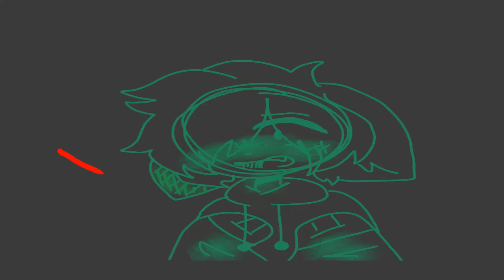Burn It Down //Meme// [Read Desc] (Flipaclip)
Heyya... omiii goshhhh its beennnn tooo longg, okay so... let me get straight into what imma say. I've been very busy for way to long, and let's just say i have had almost 0 motivation so that doesn't help. But i am back and im going to keep trying to post more often if i dont though dont get mad please. I love you all!! ❤ 💙 💜

Also yes ik this looks horrid but i kinda forgot to do this meme a while back so look at soda doing random stuff.
Program To Animate:Flipaclip
Editing:None only flipaclip
Fps:14
Frames:420
Charecter Used:Soda
Time to make:2-3 hours
Sketch:No Longer Available! (Due to shutdown)
FlipaGram:Splashy Kitty
COPYRIGHT DISCLAMER UNDER SECTION 107 OF THE  COPYRIGHT ACT 1985, allowence is made for "fair use" for purposes such as criticism, comment, news reporting, teaching,Scholarship, and research. fair use is premitted by copyright statue that might otherwise be infinging Non Profit Educational or personal use tips the balance in favor of fair use.